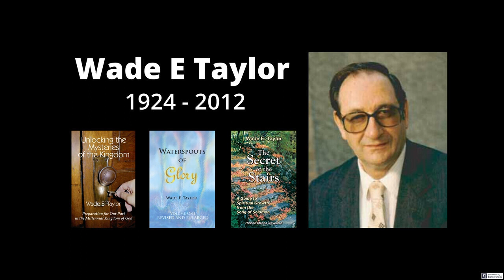Wade E Taylor - Cultivating the Ability to Hear - DC Mission 1999